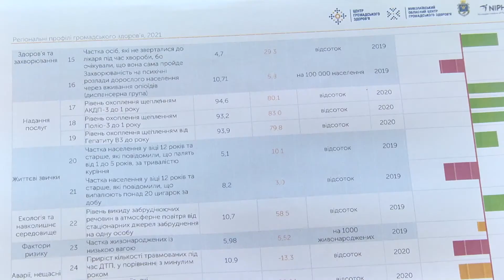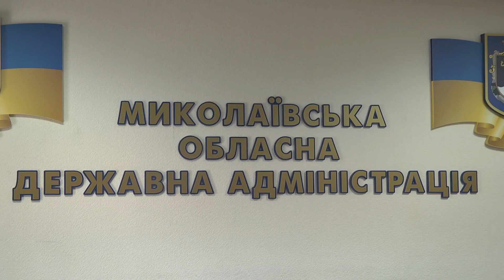Презентовано Регіональний профіль громадського здоров’я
В Миколаївській облдержадміністрації презентували Регіональний профіль громадського здоров’я.